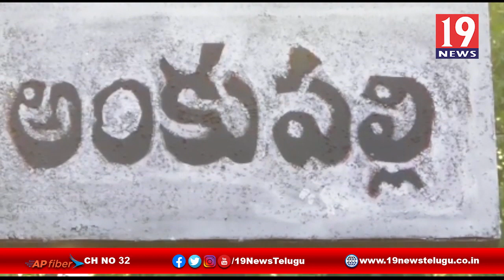రైతన్న కనుక పేరిట ప్రజలకు బియ్యం పంపిణి చేసిన సర్వేపల్లి నియోజకవర్గం ఎమ్మెల్యే - నెల్లూరు జిల్లా